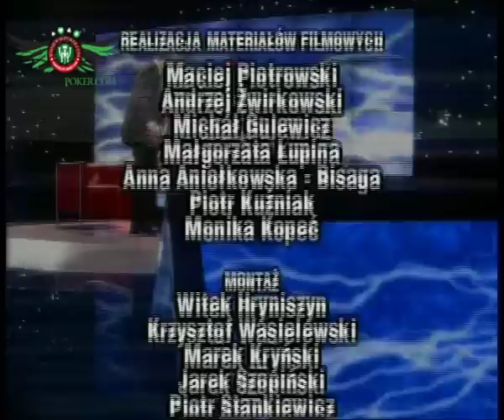MICHAŁ WIŚNIEWSKI - JESTEM JAKI JESTEM - RING 2 | Sezon 1 Część 8 z 8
Reality Show z udziałem Michała Wiśniewskiego zrealizowany przez Endemol Polska dla telewizji TVN w 2003 roku.